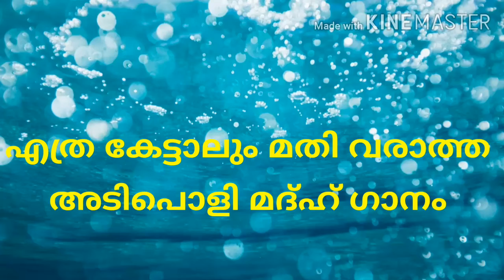എത്ര കേട്ടാലും മതി വരാത്ത അടിപൊളി മദ്ഹ് ഗാനം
ബാദുഷയുടെ പഴയ സൂപ്പർ മദ്ഹ് ഗാനം